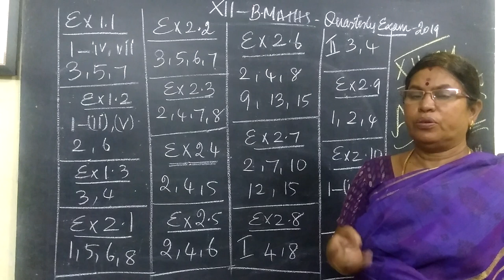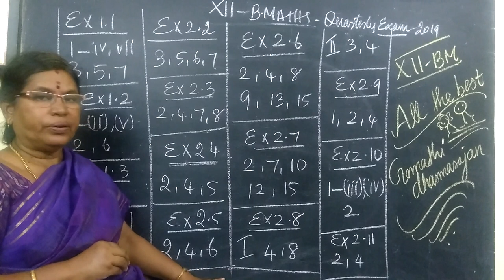12=BM Quarterly Exam-Important Qns Gomathidharmarajan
12=BM Quarterly Exam-Important Qns Gomathidharmarajan